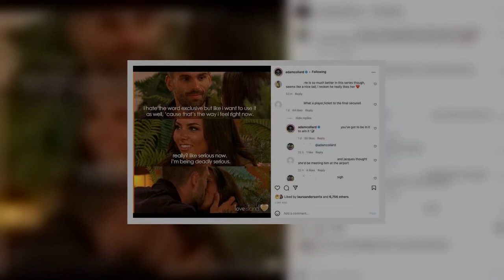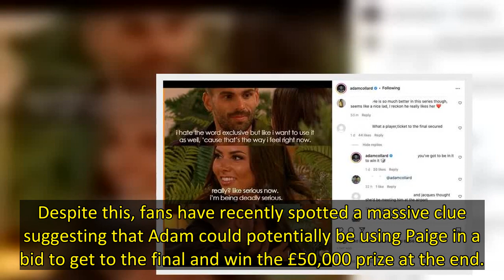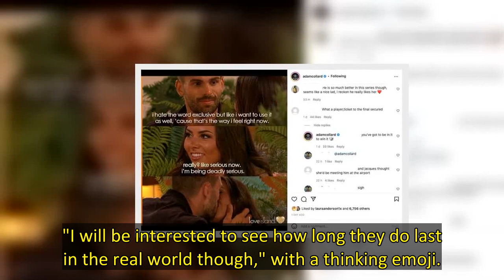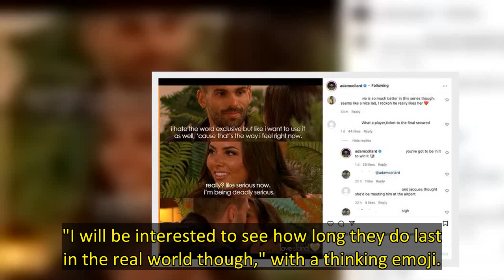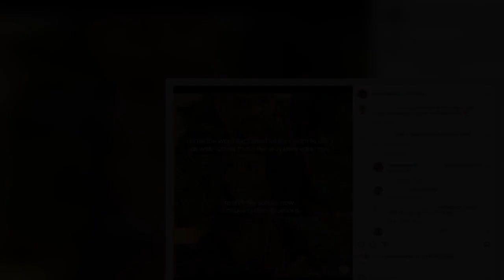EXCLUSIVE: A body language expert has shared his belief that returning Love Island contestant Adam C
Adam Collard has matured after "suppressing his huge ego" since his first stint in the Love Island villa, as a body language expert has said.
The 26 year old was first on the hit ITV dating programme back in 2018, but experienced a rough time after his head was turned from Rosie Williams to bombshell Zara McDermott – a behaviour that sparked a warning from Women's Aid.
Now, it appears he's changed and is currently going strong with Paige Thorne, 24, as the pair have even decided to be exclus